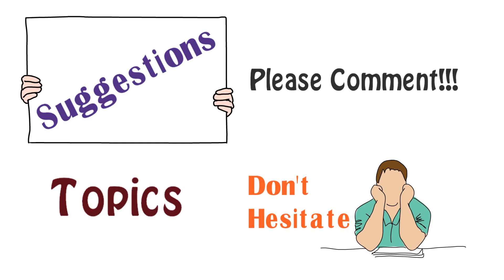WELCOME TO LEARN-O-PEDIA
Hey Guys!!! This is Amol Balekar. Here I am going to introduce a new channel which will contain important topics of HSC(12th) Science for Physics, Mathematics and HSC(12th) Commerce Mathematics.